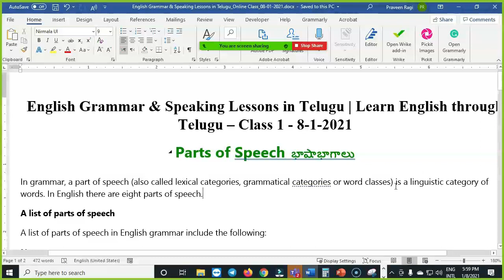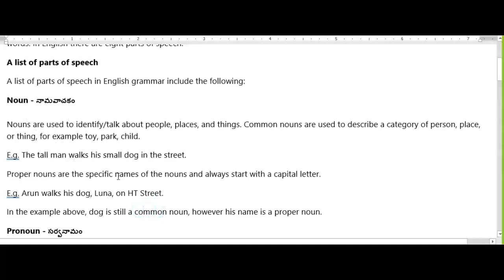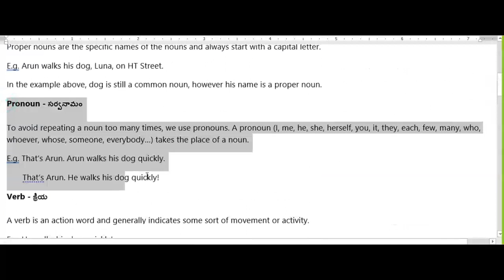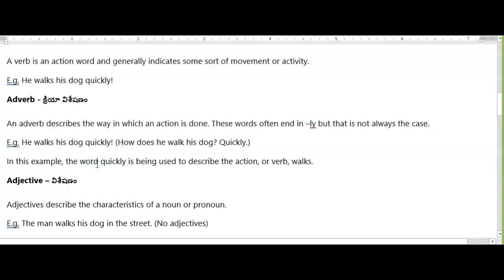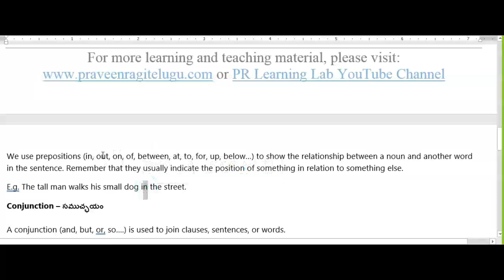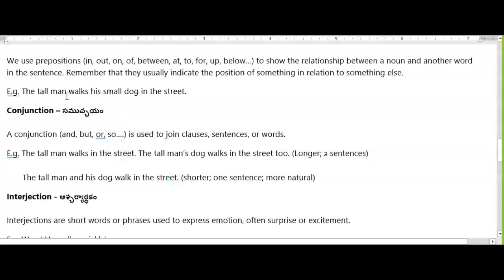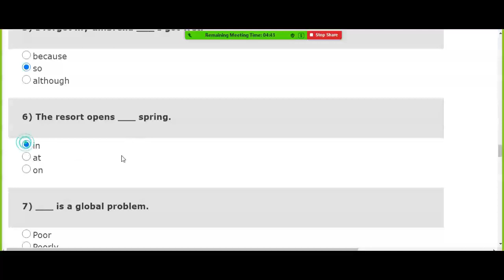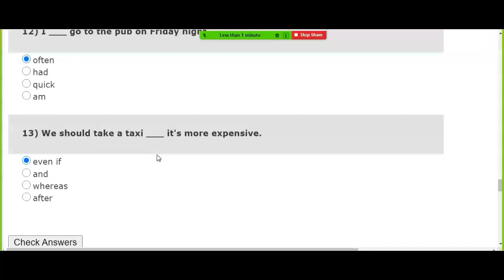Parts of Speech | English Grammar & Speaking Lessons in Telugu-Class 1-Learn English through Telugu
Presented by: Praveen Ragi, PR Learning Lab